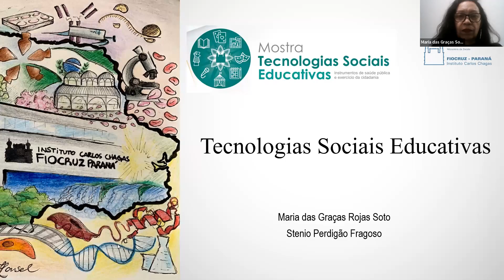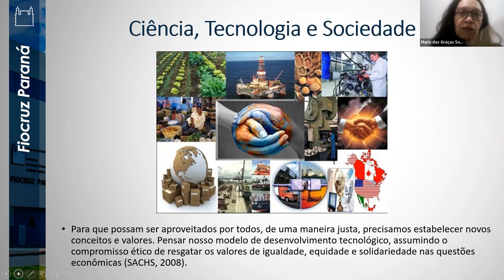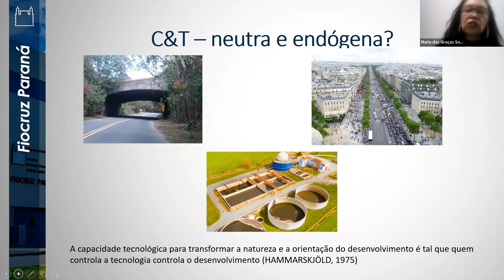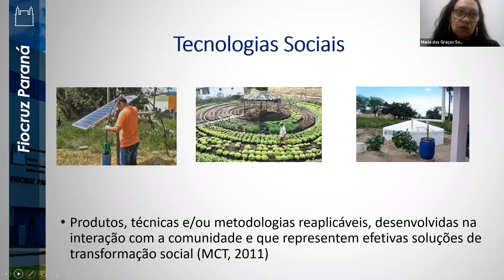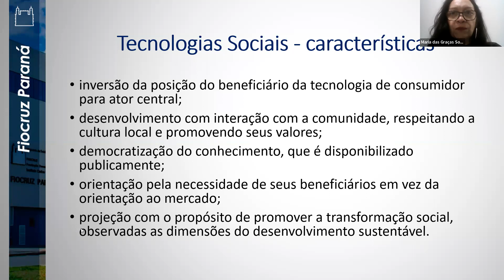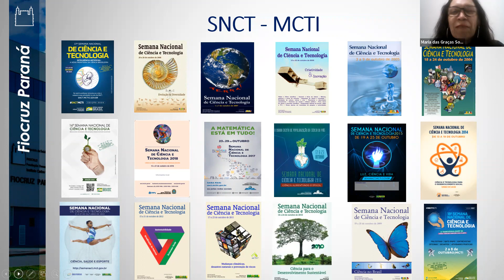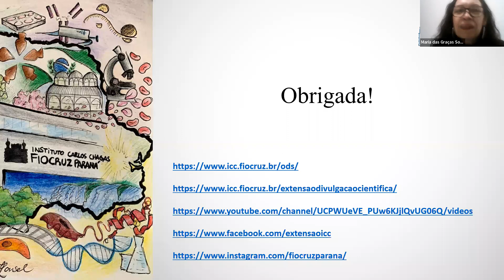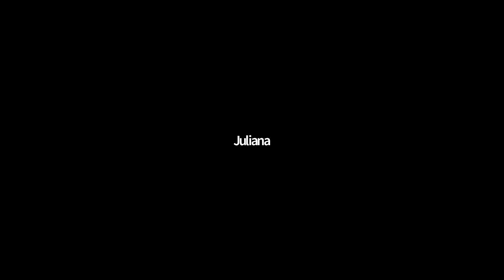1º Oficina Preparatória - Tecnologias Sociais Educativas: O que são, desafios e potencialidades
Mostra Tecnologias Sociais e Educativas